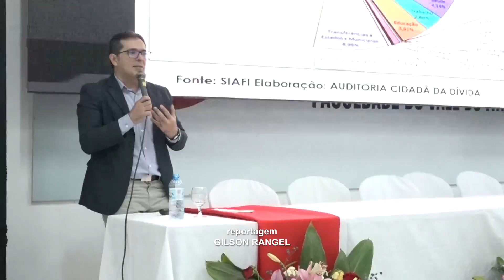Encerramento do 3° Colóquio Internacional FAI